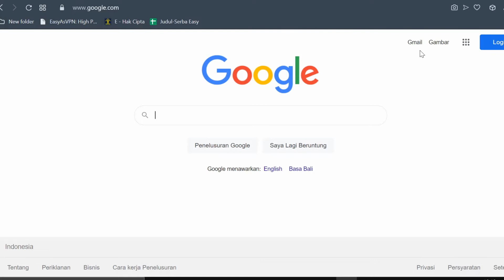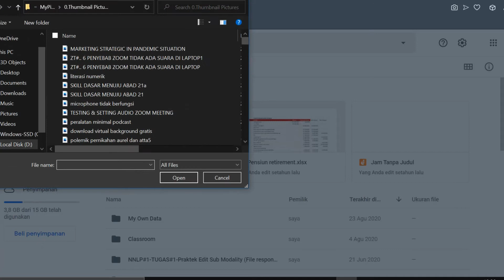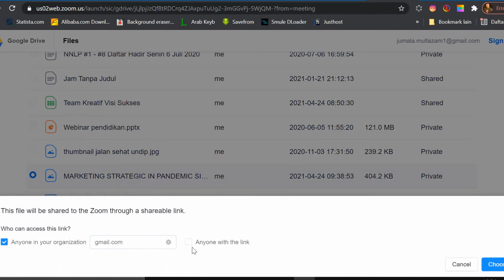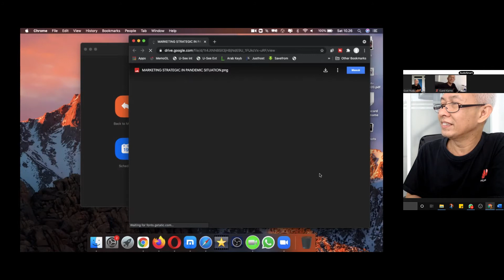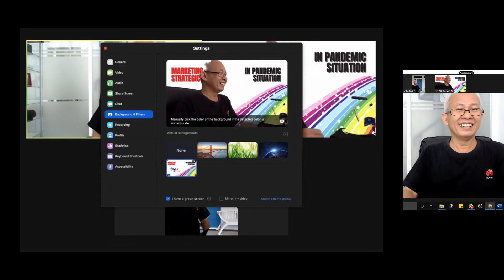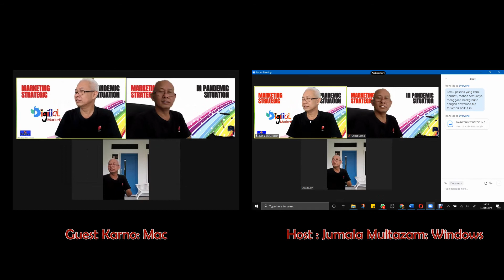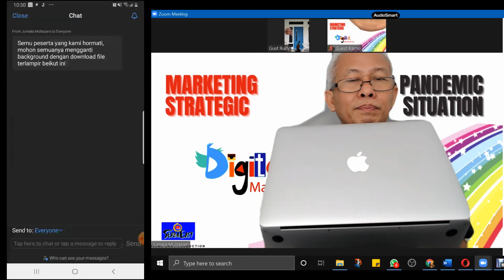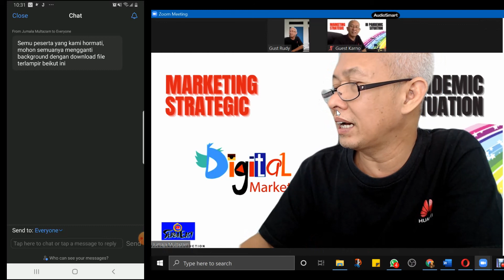CARA SHARE FILE VIRTUAL BACKGROUND ZOOM VIA CHATROOM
CARA SHARE FILE VIRTUAL BACKGROUND ZOOM VIA CHATROOM. sering terjadi file background sudah dikirim melalui whatsapp, namun demikian banyak juga yang join tetapi belum memasang virtual background yang menjadi kesepakatan. Solusinya adalah, pada saat meeting pun host tetap bisa share file saat  peserta sudah join. Video ini menjelaskan bagaimana host melakukan share file background, dan bagaimana peserta download dan mengganti background nya. Saksikan sampai tuntas ya gaes agar paham, kalau ada pertanyaan silahkan, sy jawab satu persatu geas, insyaa Allah